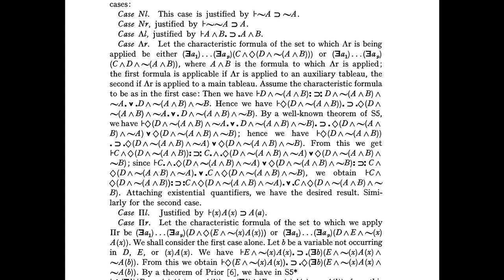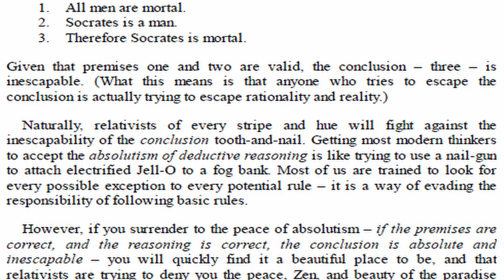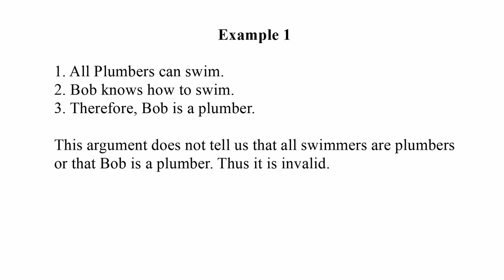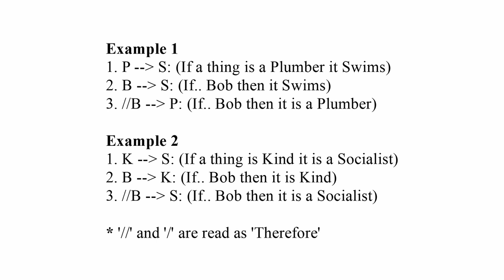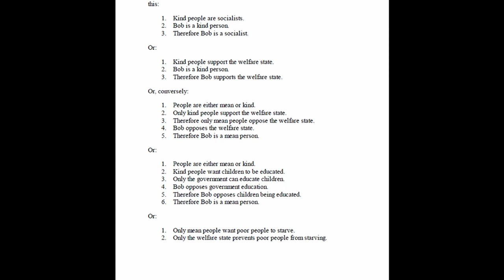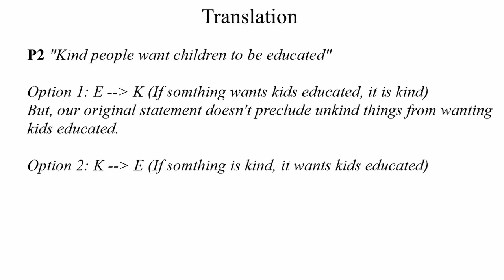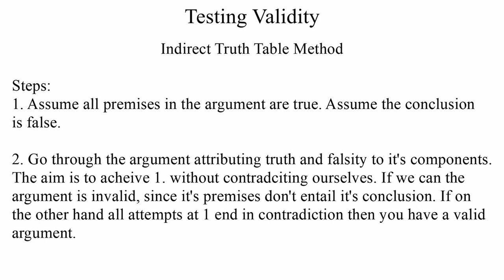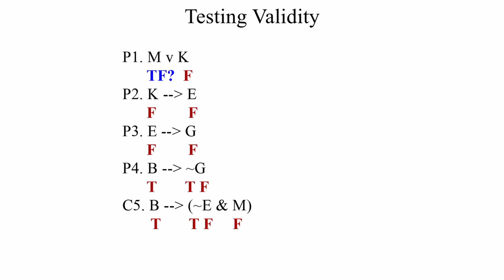An Introduction To Logic With Stefan Molyneux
A guided intro to logic with the one and only stefbot.